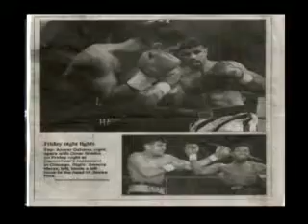كريتا و خـليتا الملاكم سامي ميرزا